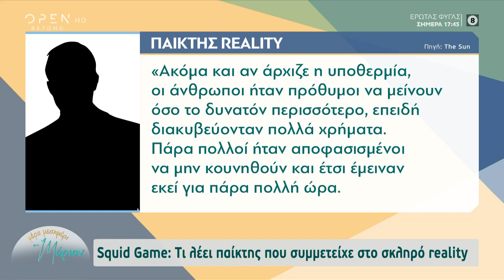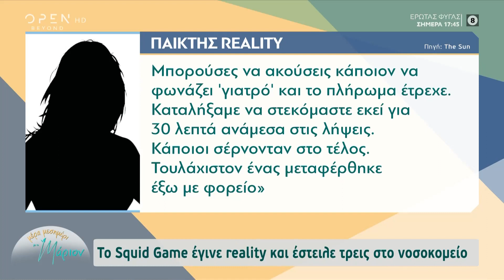To Squid Game έγινε reality και έστειλε τρεις στο νοσοκομείο | Μέρα μεσημέρι με τη Μάριον | OPEN TV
Το Squid Game έγινε ριάλιτι και οι συμμετέχοντες έφτασαν στα όριά τους. Καταγγελίες ότι παίκτες έπαθαν κρυοπαγήματα.